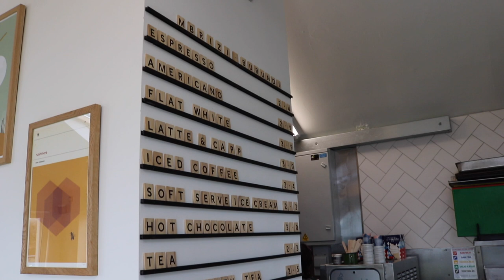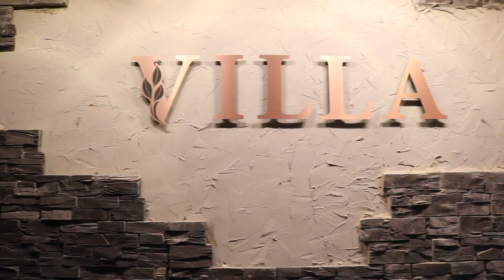OUR LAST SUMMER TRIP // PORTSTEWART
Hey guys,

Here is a new video of our last trip away for summer with Sams family, it was the best most relaxing few days in the beautiful part of the world

If you have never been to Portstewart, it is a must!

Sam Twitter: samleeson10